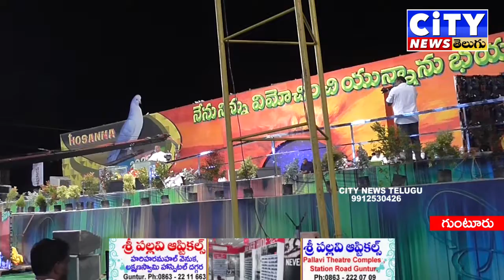గోరంట్ల సమీపములో హోసన్నా మందిర్ గుడారాల పండుగ వేడుకలు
గుంటూరు లోని గోరంట్ల సమీపములో హోసన్నా మందిర్ గుడారాల పండుగ ఘనంగా జరుగుతుంది. భక్తులు దేశ విదేశాల నుండి లక్షల సంఖ్యలో తరలివచ్చి తమ విశ్వాసాన్ని చాటు కొన్నారు. ఈ సందర్బంగా దైవజనులు వెస్లీ గారు వాక్యోపదేశం చేశారు.